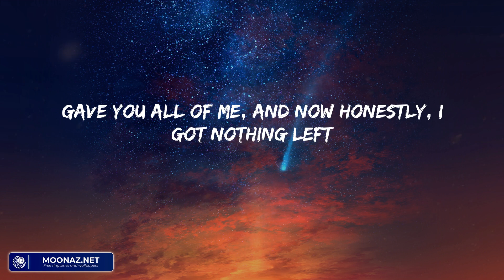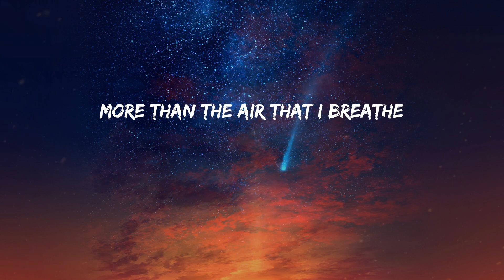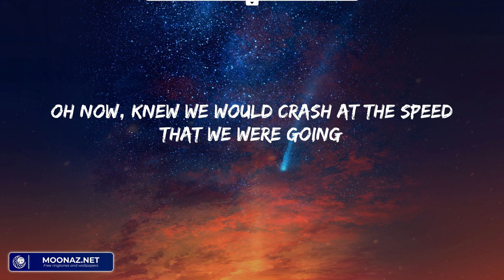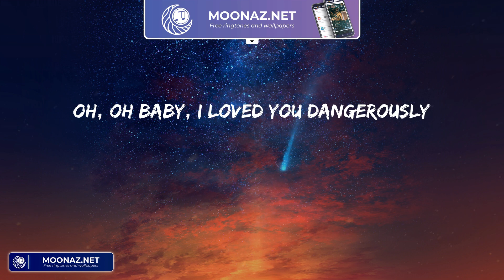Charlie Puth - Dangerously (Lyrics)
Charlie Puth - Dangerously (Lyrics) | Didn't care if the explosion ruined me

Lyrics:
Drunk off that love, my head up
Mmmm, mmmm
Usually, I hold the power with both my hands
Tied behind my back
And kissed my lips quick goodbye